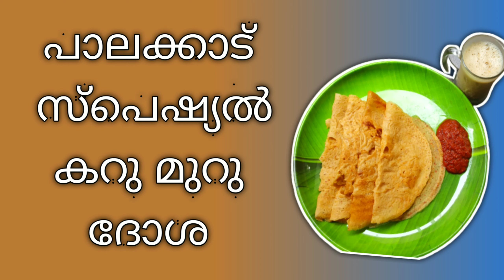Palakkad Special Karu Muru Dosa!!!!!Variety Spicy Dosa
PalakkadSpecialKaruMuruDosa!Variety SpicyDosa